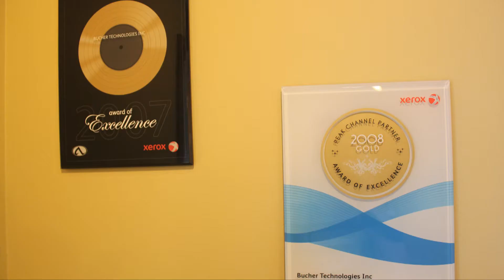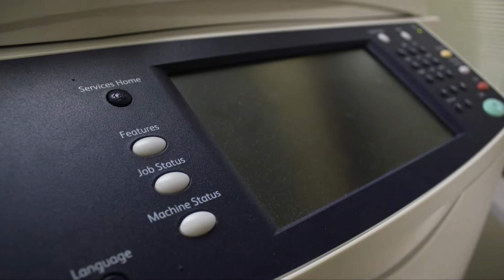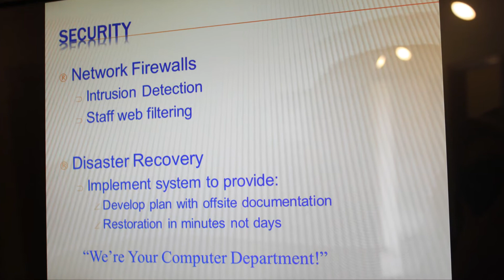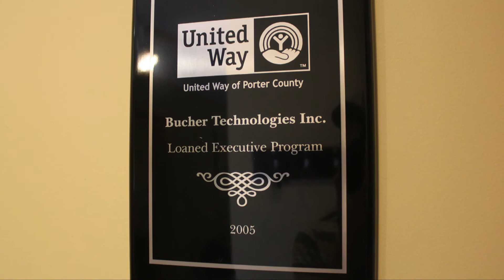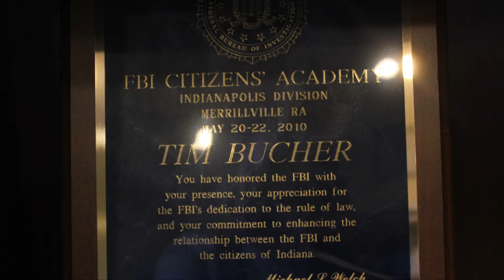Featured Profile - BucherTech